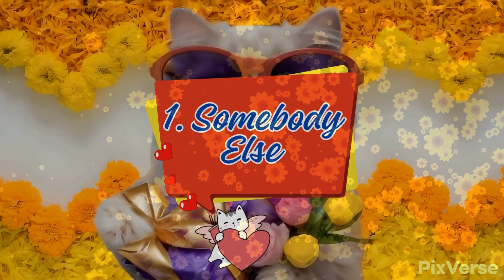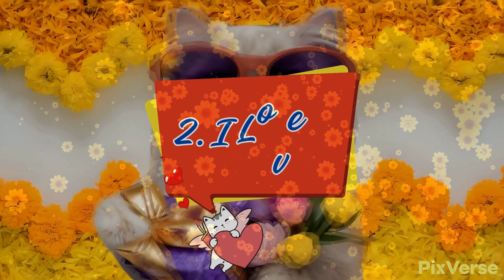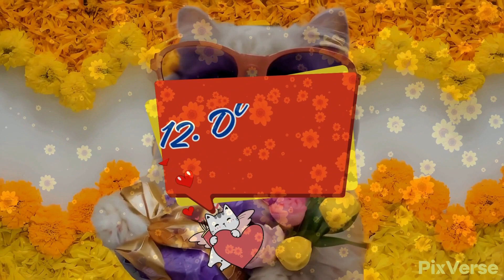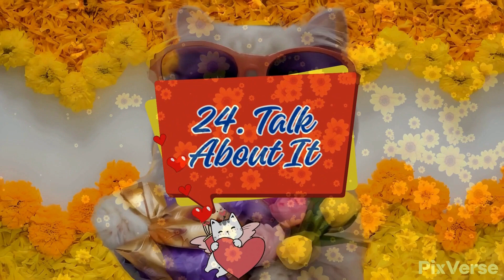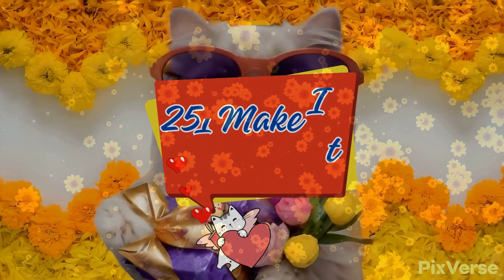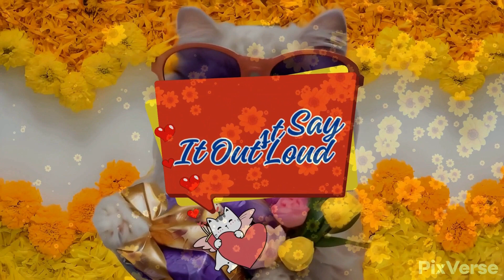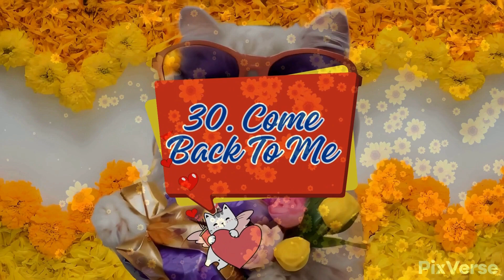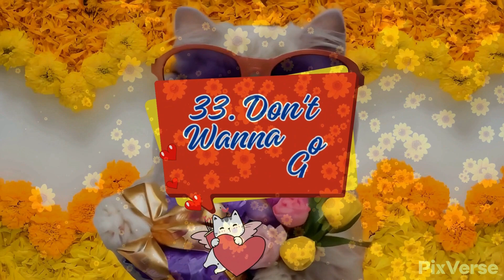e-Zen Presents:"POP! Goes My Heart 2*POP MUSIC TO LISTEN TO WHILE CHILLING OR DOING WORKOUT SESSIONS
Tracks:
00:00 Track 1 Somebody Else by Deanz X Revel Day
03:25 Track 2 I Love U by Loving Caliber
06:44 Track 3 Wasted Love by Vicki Vox
10:12 Track 4 Someone To Rely by Gamma Skies X Alice Grenberg
13:33 Track 5 All I Need Is You by Gamma Skies X Alexandra Corral
17:06 Track 6 I'm Falling For You by Loving Caliber
20:26 Track 7 Better by Gamma Skies X Emmi
23:23 Track 8 Love Of Mine by Lvly and Cleo Kelley
26:23 Track 9 Every Day by Gamma Skies X Milva
29:40 Track 10 What's It Gonna Take by Katnip (King Sis)
33:26 Track 11 You Got Me Too by Loving Caliber
37:02 Track 12 Different by Craig Reever X Vicki Vox
40:32 Track 13 Still Missing You by Katnip (Mia Pfirrman)
44:32 Track 14 Shut Your Mouth (and Kiss Me) by Loving Caliber
47:33 Track 15 Forever and Now by Katnip (Eija)
50:44 Track 16 Love Out Loud by Gamma Skies X Christine Smit
54:06 Track 17 So Am I by Velee X Vicki Vox
58:28 Track 18 Way Back When by Gamma Skies X Jennifer Holm
01:01:50 Track 19 I'll Be Wasted by Deanz X Revel Day
01:05:09 Track 20 Get Up Again by Gamma Skies X NeiNei
01:08:04 Track 21 Time Goes Fast by BLAEKER X Cleo Kelle
01:11:25 Track 22 In A Spaceship by Gamma Skies
01:14:45 Track 23 With U by Deanz X Andy Delos Santos
01:17:47 Track 24 Talk About It by Alder X Vicki Vox
01:20:56 Track 25 Make It In Time by Gamma Skies X Ebba
01:24:15 Track 26 Just Say It Out Loud by Gamma Skies X NeiNei
01:27:44 Track 27 Doors Unlocked by Deanz X Andy Delos Santos
01:30:53 Track 28 I'm All Yours by Velveteen X Cleo Kelley
01:33:55 Track 29 Wanna Get To Know You by Gamma Skies X Christine Smit
01:37:37 Track 30 Come Back To Me by Katnip (NeiNei)
01:41:30 Track 31 Hesitant by Deanz X Revel Day
01:45:05 Track 32 Loving This Moment by Gamma Skies X Mia Niles
01:48:31 Track 33 Don't Wanna Go Deep by Claudia Kelley

Goldweave

𝕖-ℤ𝕖𝕟 (𝕄𝕦𝕤𝕚𝕔 𝕒𝕟𝕕 𝕤𝕠𝕦𝕟𝕕 𝕗𝕠𝕣 𝕪𝕠𝕦𝕣 𝕞𝕚𝕟𝕕 𝕒𝕟𝕕 𝕤𝕠𝕦𝕝.)